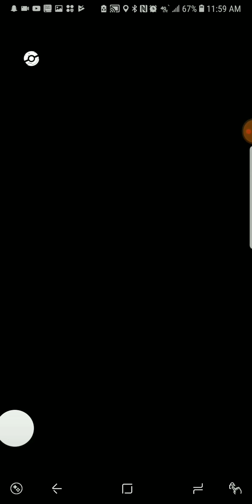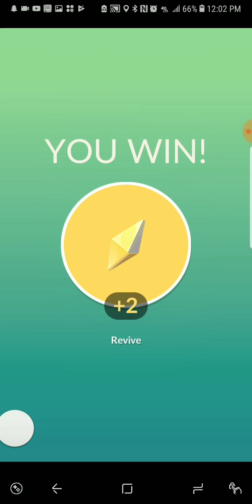Onix Solo Unique Challenge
Onix Solo, Tackle/Sand Tomb, sunny weather.